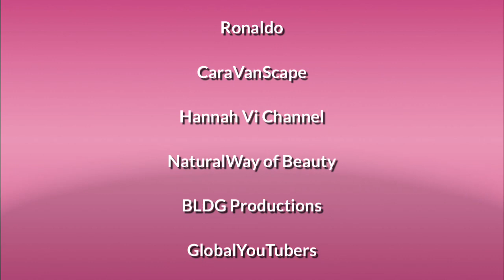BRAISED PORK BELLY that melts in the mouth | Pinoy Mukbang @AsianTravelBuddy | Eating Show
Hi everyone! Hello mga gwaps! !